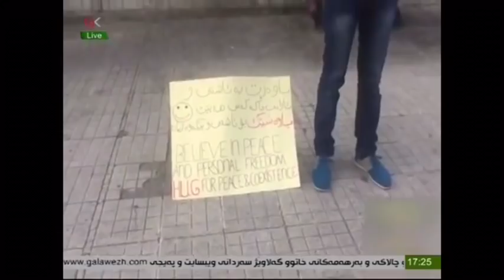پێشه‌ تیڤی له‌ به‌رنامه‌ی ئه‌مڕۆی گه‌لی کوردستان Pesha Tv) On LIVE TV)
‎ڵایك و سه‌بسكرایبتان بیرنه‌چێت
‎ڤیدیۆكه‌ شێر بكه‌ن بۆ هاوڕێ و كه‌سه‌كانتان
Share for friends and family
بۆ ڕیلامی بازرگانی و دروستکردنی کاری ڤیدۆی
‎ڵایك فۆڵۆوت نه‌كردووم ؟
Do you like and follow my pages ?